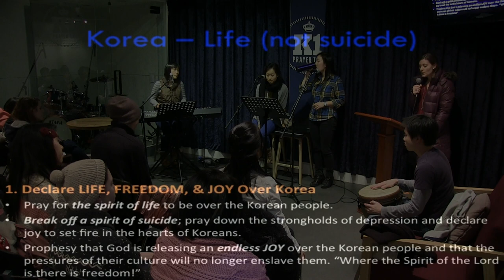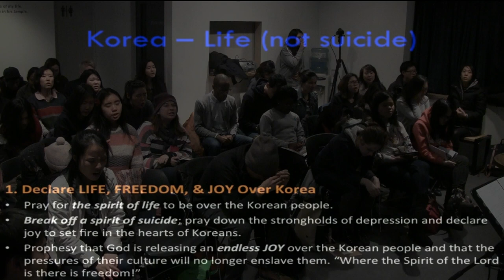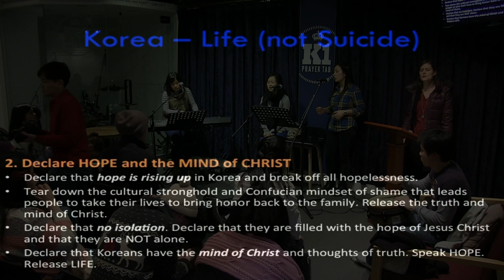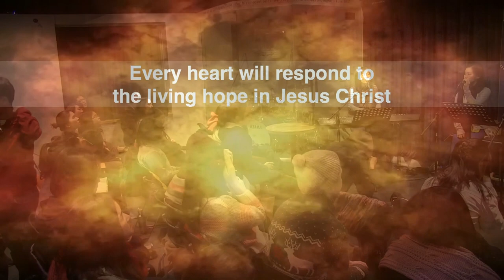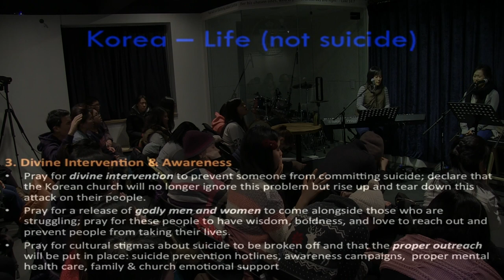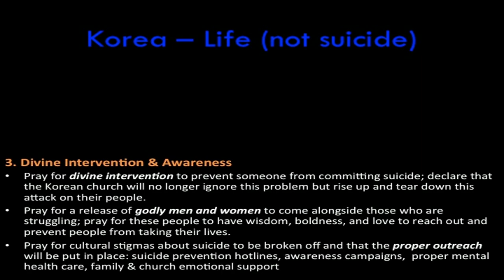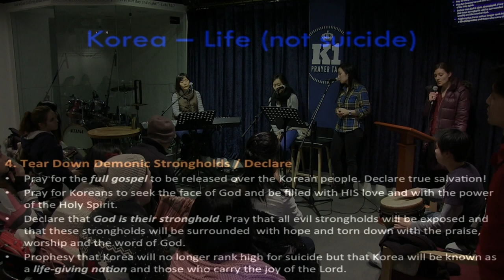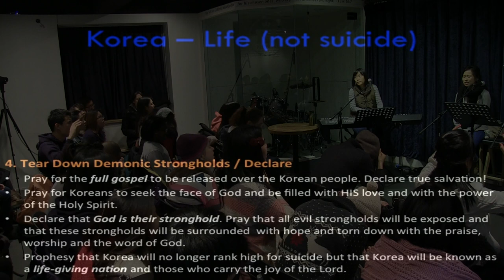K1 Prayer (T, 1/21/2014) by Solnae Park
Team: Solnae Park (praise leader, keyboard), Dyanne Wheat (prayer leader), Susy Park & Heidi Chae (vocal), Paul Park (djembe)

- Videostream Production Team: Daniel JS Kim & Joel Kim